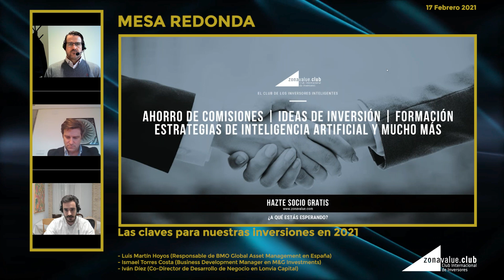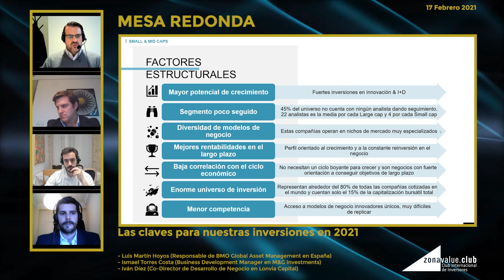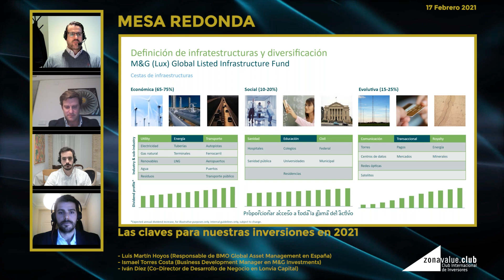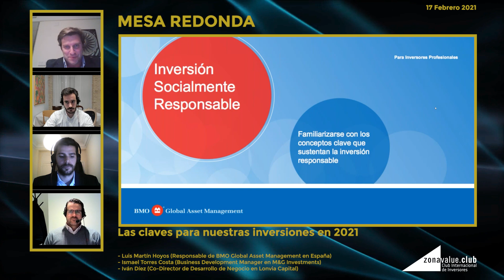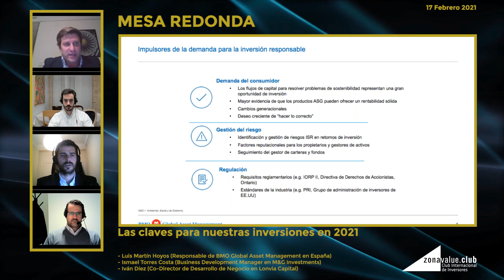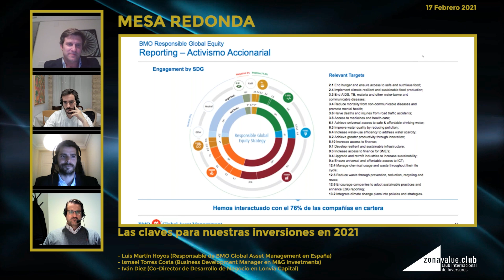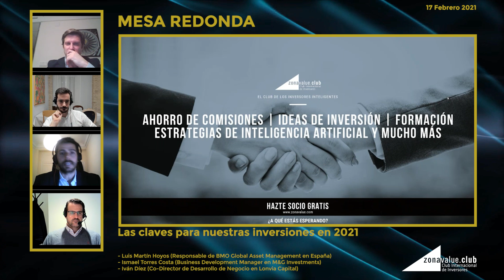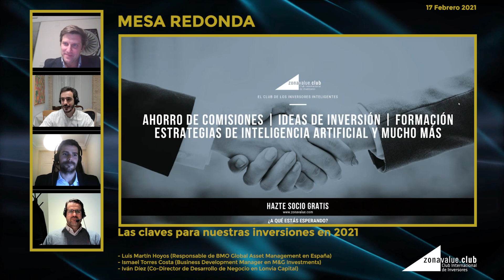Las claves para nuestras inversiones en 2021 | Mesa redonda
📊"La única habilidad competitiva a largo plazo es la habilidad para aprender"

Los primeros acontecimientos de este nuevo año aumentan la incertidumbre sobre lo que nos deparará el 2021. Tras un 2020 inesperado y marcado por el avance del Covid-19, comenzamos el año con cambios en la presidencia de los EE.UU, vacunas que llegan pero a un ritmo muy lento y con muchas dudas sobre qué estrategia elegir de cara a proteger nuestras carteras.

Desde Zonavalue Club os traemos algunas de las gestoras más relevantes a nivel internacional para dar respuesta a estas preguntas.

PONENTES:
- Luis Martín Hoyos (Responsable de BMO Global Asset Management en España)
- Ismael Torres Costa (Business Development Manager en M&G Investments)
- Iván Díez (Co-Director de Desarrollo de Negocio en Lonvia Capital)

📺Entra en ZONAVALUE TV. Nuestra plataforma Streaming